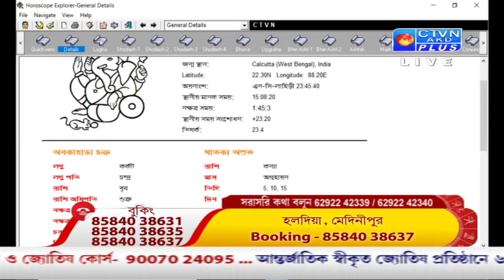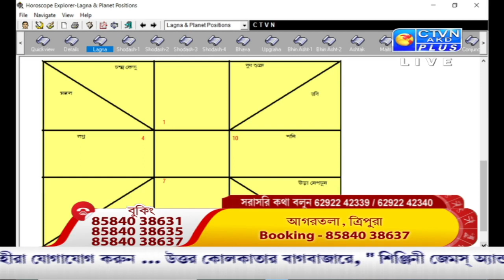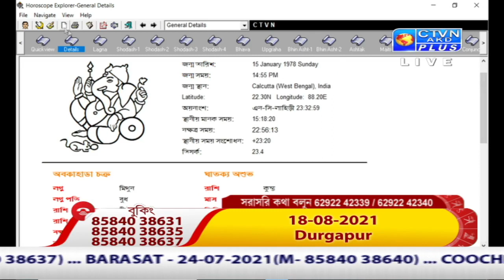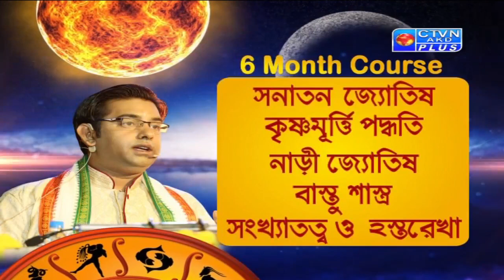GOPAL BHATTACHERJEE (Astrology) CTVN_18_07_2021 - 03:00 PM